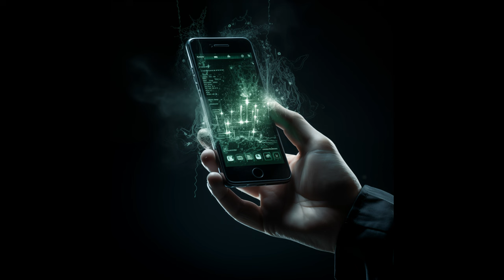We've Been Brainwashed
The reason y'all haven't seen me in the past year or so, is because I had to take a break.  I had to seek out the real truth.  What is really happening?  I needed to find the truth, before I could return and present you with this kind of content.   I thank you all for your patience during this gap and pray that this impacts you in a positive way, while helping to open eyes and bring us closer to fixing the issues that are currently harming so many; especially the most vulnerable, like the children and others.  Hopefully this gives them a voice.